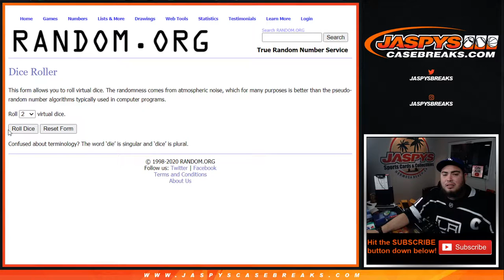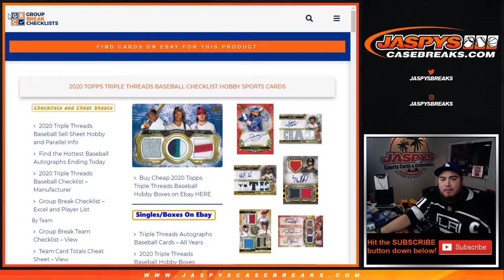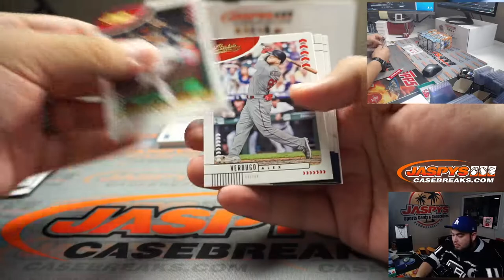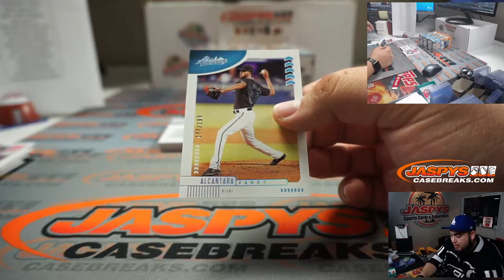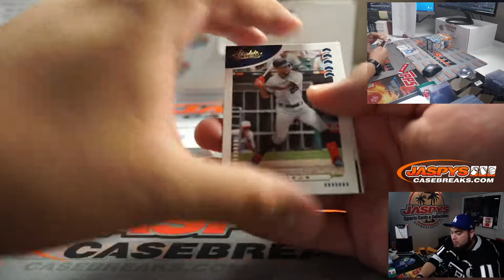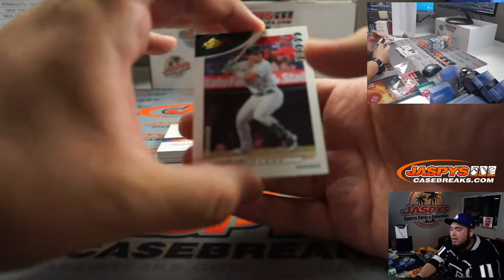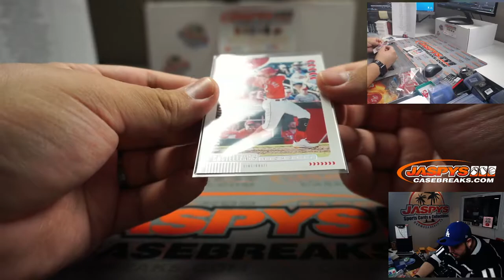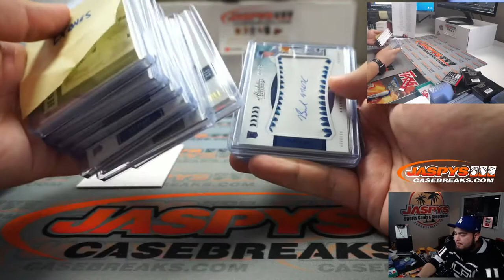SUN. 10/25 - 2020 PANINI ABSOLUTE BASEBALL 5-BOX 1/2 CASE BREAK #8 *RT*